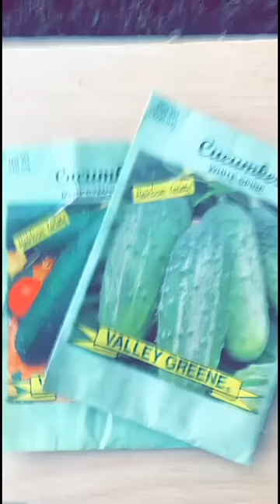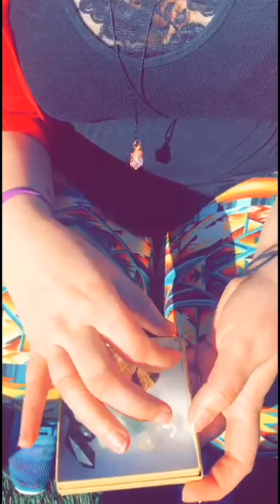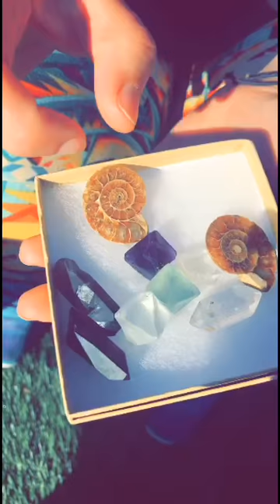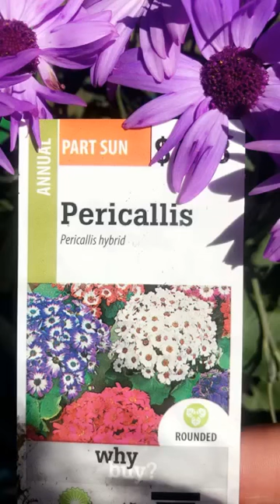Another day in Heaven.🎨